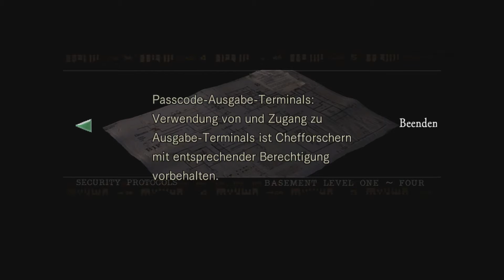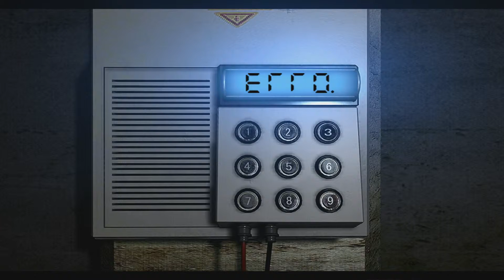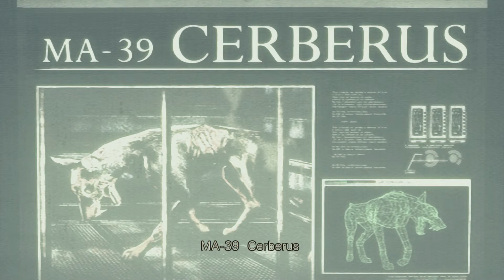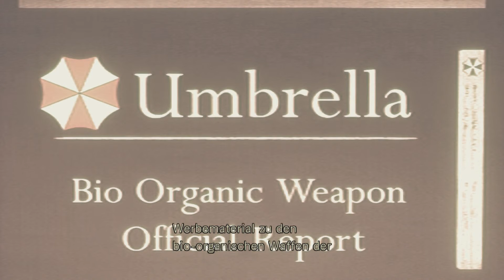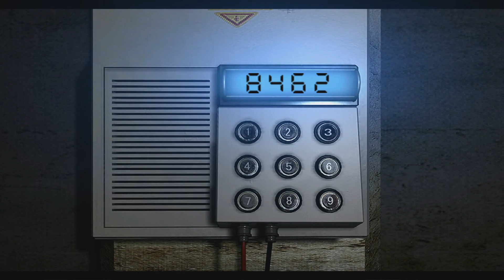[Couch-LP] Resident Evil 1 HD Remaster Part 033 - Explosionsgefahr [PS4/1080p]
Folgt uns erneut in die Welt von Resident Evil und erfahrt wie alles begann. Ulljegaming, genauer gesagt, ccjoker und jarrconn, widmen sich in diesem Let's Play dem ersten Teil von Resident Evil in der HD Remaster Version auf der Playstation 4. Nostalgie im modernen Gewand und mit furchtbarer Steuerung. Seid also dabei wenn es heißt: "Schieß doch! Was tust du? Lauuuuuuffff!"